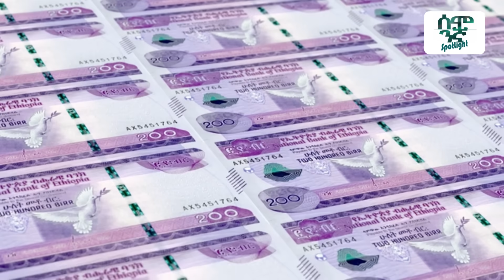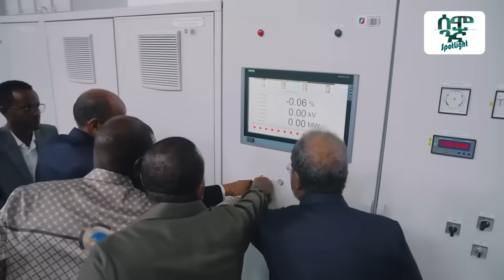A Nuclear-Powered Ethiopia | Africa Will Never Be the Same!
"What if I told you Ethiopia’s next mega-project isn’t about rivers, dams, or airlines—but nuclear reactors? That’s right, Ethiopia just dropped a bombshell: a plan to build two nuclear power plants by 2034